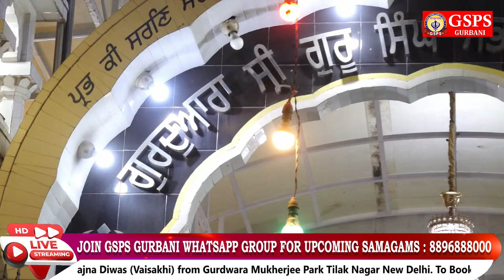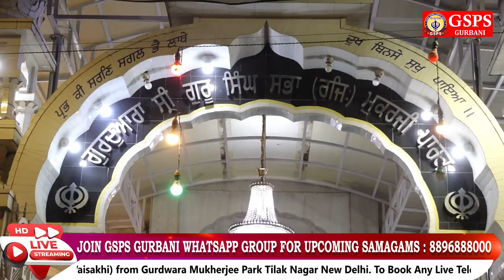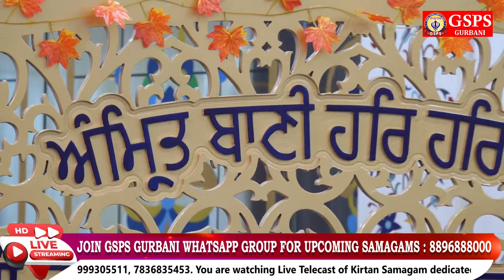LIVE ! Kirtan Samagam | Bhai Jagjit Singh Ji Babiha | Gurdwara Mukherjee Park Tilak Nagar New Delhi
Is Link Te Click Karke GSPS GURBANI Channel da Member Ban Ke Support Karo Taaki Aap ji Layi Hor Vadia to Vadia Gurbani Videos Lai Ke Aande Rahiye Ji :